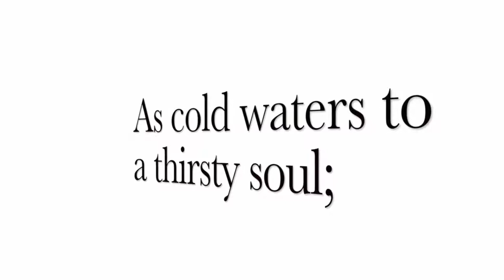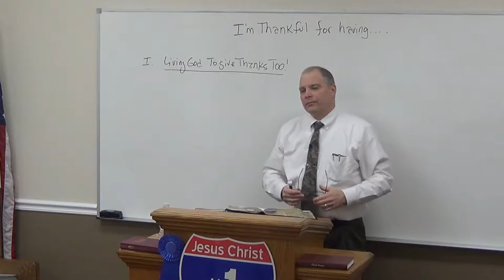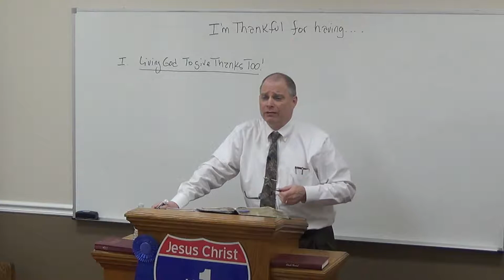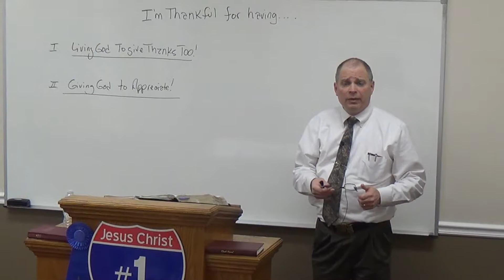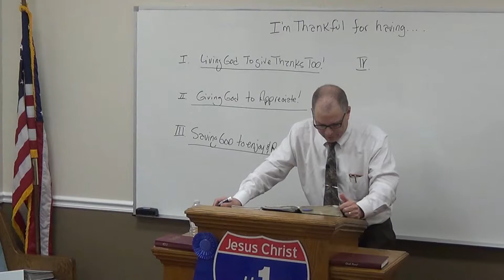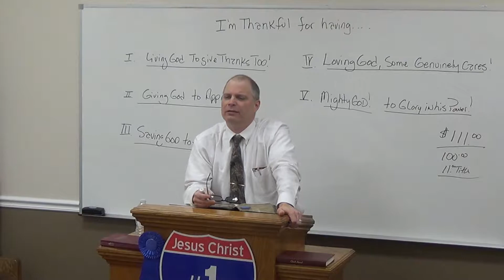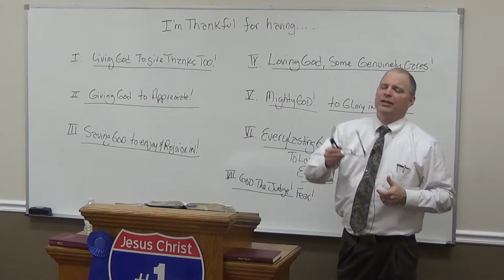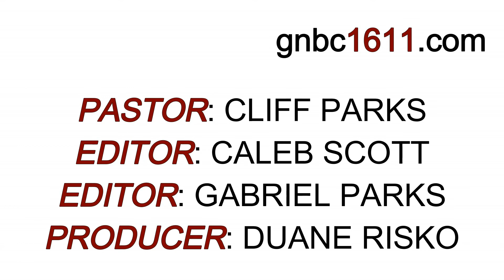"I'm Thankful For Having" (Pastor Cliff Parks)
For more information on Good News Baptist Church & Pastor Parks Please